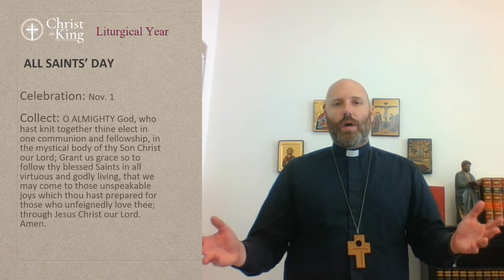The Liturgical Year, Part 5: All Saints, All Souls, Halloween?!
Dcn. Kyle gives a brief overview of the history and significance of All Saints' Day and discusses how later traditions regarding "All Souls' Day" and "All Hallows' Eve" (Halloween) came to pass.